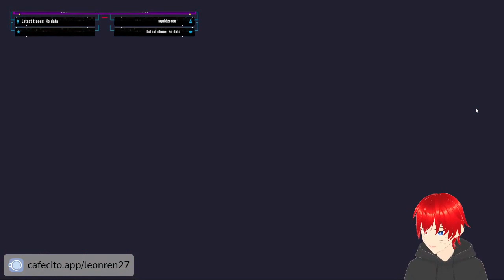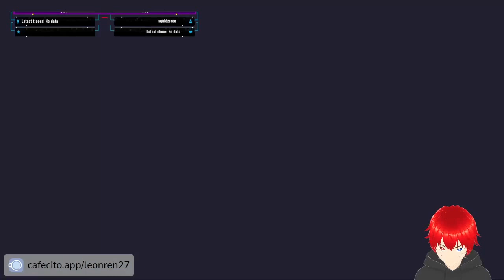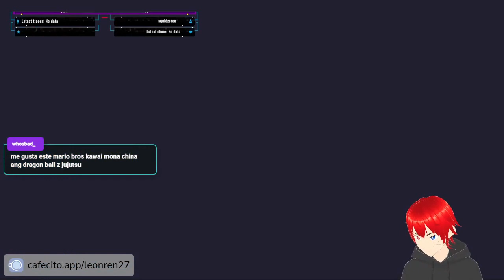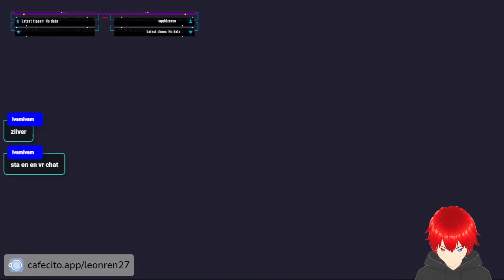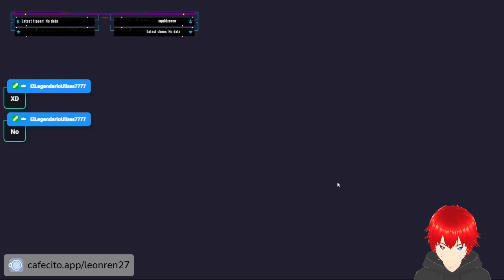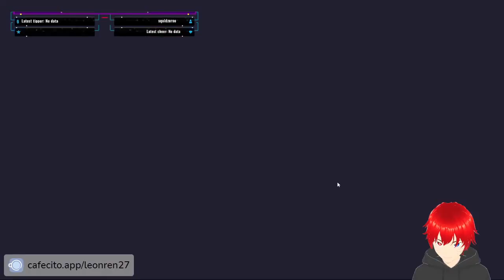Super Ember Kaboom - Un hermoso juego a la vieja escuela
Super Ember Kaboom es un Juego plataformero a la vieja escuela, muy entretenido y con una musica alucinante!